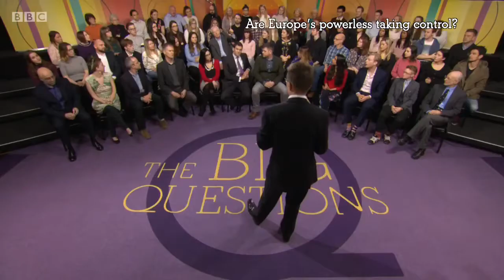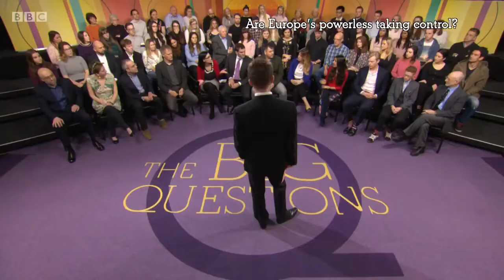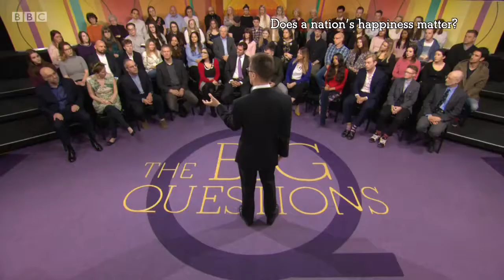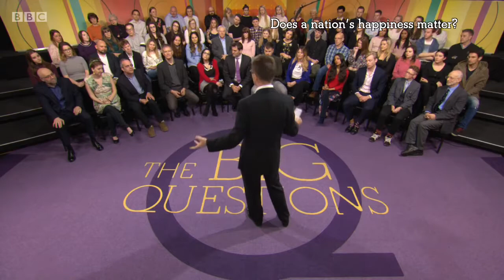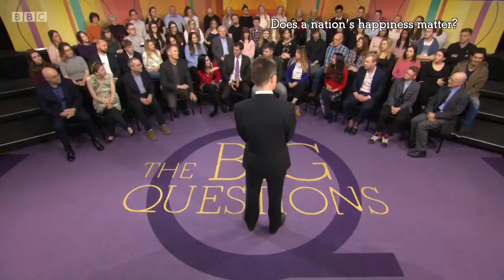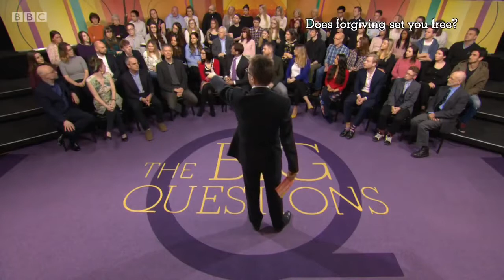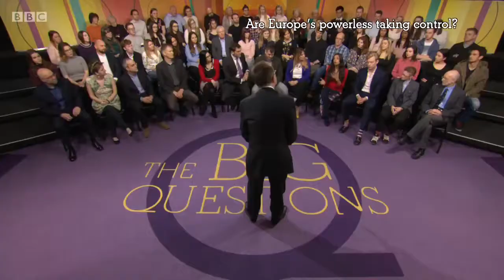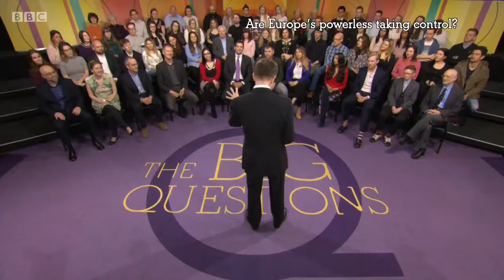UKIPs John Rees Evans BBCs The Big Questions 19/03/2017 - The Best Documentary Ever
UKIP - Peter Whittle - BBC Election 2017 - Where You Live - London 30/05/2017 (c) BBC.

JRE launches his second UKIP leadership campaign in a speech to a gathering in Westminster on 12th  2017. He answers the question, What is UKIPs .